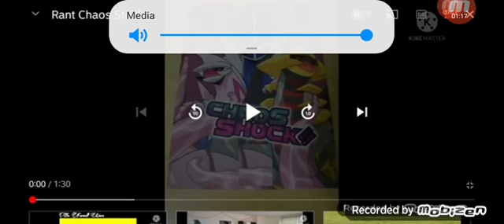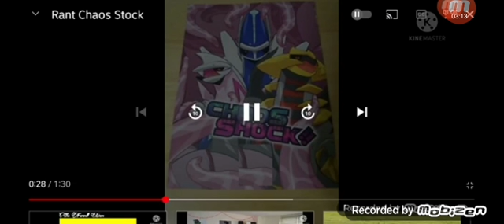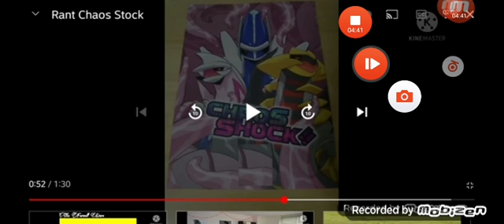Baby J Commentary:S2 E16:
This Completely Bullshit Commentary Ever